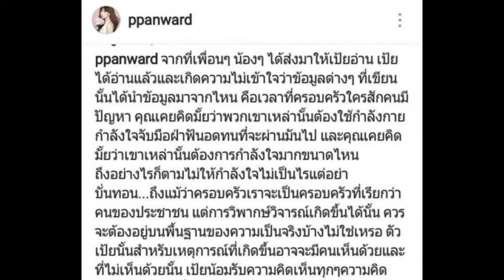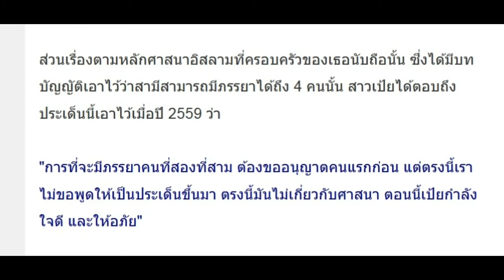นี่ไม่ใช่ครั้งแรก! ย้อนหลับไปปี 59 “ เป้ย-ป๊อป”เคยตกเป็นข่าวเตียงหักมาแล้ว